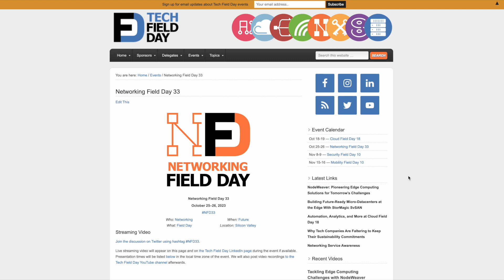Finishing Strong with Networking Field Day 33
We're wrapping up 2023 in style with another great networking event! We're pleased to bring you Networking Field Day 33 on October 25-26, 2023 live from Silicon Valley! We've got a full lineup of presenters that you're not going to want to miss and maybe even a few surprises in store!

The event starts strong on Wednesday, October 25 with a presentation from Graphiant. They're back from their 2022 debut to tell us all about their growth and how they're adapting to the SD-WAN and SASE market. They're followed by Cisco and a brand new switch that we're going to get to see live in person! It should be an exciting opportunity for the delegates to kick the virtual tires and figure out how best to use this great new hardware. The final presenter for the first day will be newcomer RG Nets. They may be new to the event but we got a sneak peak at their gateway technology at a previous presentation. You'll have to tune in to learn more about the connection as well as how RG Nets positions their solution to the networking community.

Thursday October 26 begins with our friends and Nokia. They've seen the light and they're going to be talking all about optical networking in their presentation. It's going to be packed with all the nerdy networking knowledge you can pack into a 90-minute presentation slot. They're followed by Fortinet, who will be discussing their leadership in the SASE and SD-WAN space as well as a move into digital experience monitoring. You're not going to want to miss your opportunity to ask questions about this new technology. Thursday wraps up with a presentation from Intel and their move toward more sustainable solutions for networking as well as some of the things they've been developing to help practitioners and manufacturers building faster more reliable systems.

We're going to be streaming live on our LinkedIn page for the whole event as well as at our Networking Field Day 33 event page. Make sure you drop by and leave a comment on the video stream or ask a question for our delegates to relay into the room. If you're more focused on social media platforms make sure you use the hashtag NFD33 to get noticed and be a part of the discussion with the presenters and delegates. We can't wait for all the fun and we hope that you can join us as well!